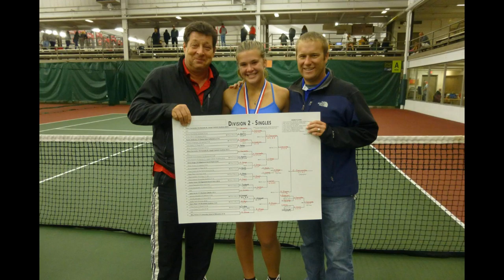2016 Tennis Presentation